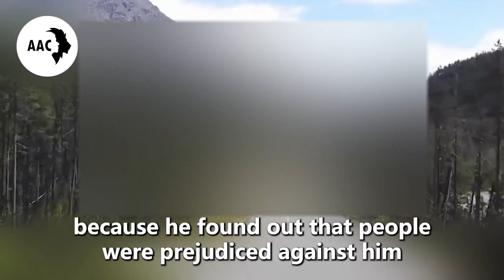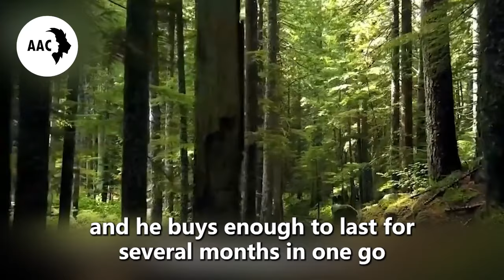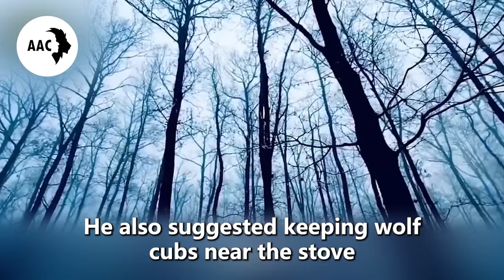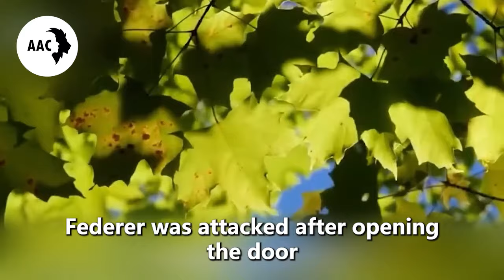Pregnant She Wolf Approached This Man With Tears,Then The Unexpected Happened...